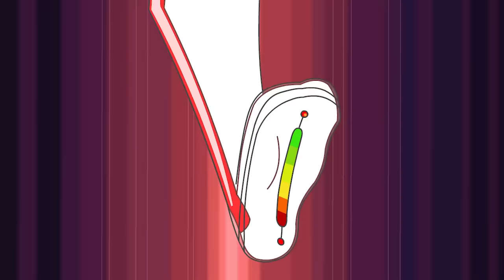Supa Strikas | Suit Yourself! | Full Episode | Soccer Cartoons for Kids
When Klaus is pushed into the starting lineup just before a big game against Technicali, the pressure quickly gets to him. So, when he stumbles upon Toni Vern’s latest invention, a soccer super-suit, he steals it for himself. Klaus must choose between being the main man and coming clean to his teammates.